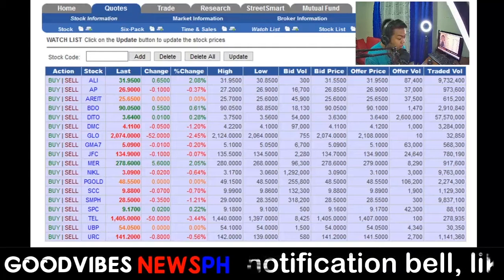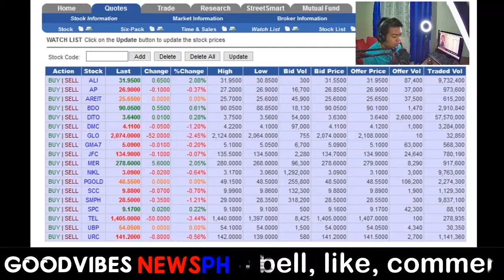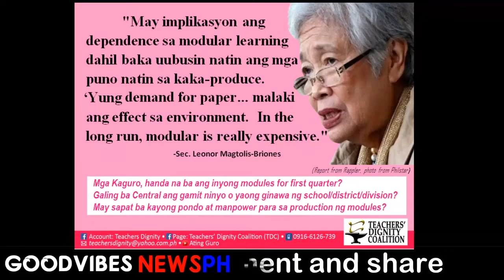43,000 TEACHERS FOR HIRE-DEPED, NO PERIODICAL EXAM, 1 METER DISTANCE SEPTEMBER 15, 2020 EPISODE 7